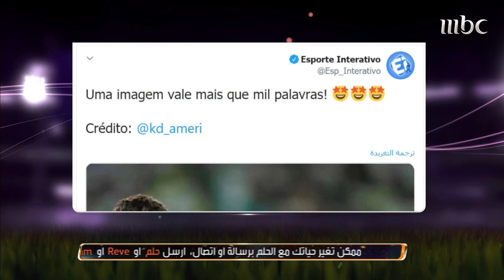تعرف أكثر على ما دار بين ميسي والطفل يوسف قبل مواجهة البرازيل والأرجنتين